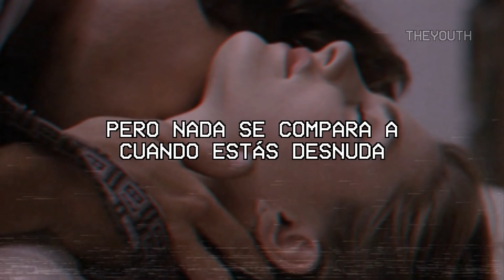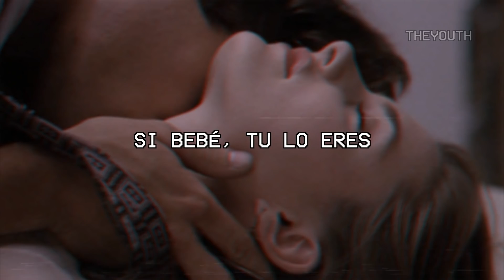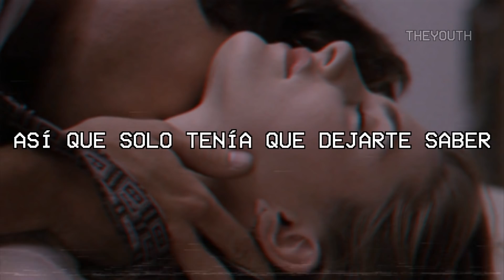Bazzi Ft. Camila Cabello - Beautiful (Sub. Español)